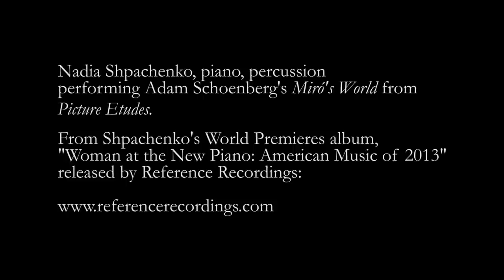Shpachenko performs Adam Schoenberg's "Miró's World"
"Woman at the New Piano" was honored with 58th GRAMMY Awards Nominations in 3 categories: Best Classical Compendium, Best Chamber Music/Small Ensemble Performance with Genevieve Feiwen Lee for Tom Flaherty’s Airdancing for Toy Piano, Piano and Electronics, and Producer of the Year, Classical for Marina A. Ledin and Victor Ledin

Pianist Nadia Shpachenko performs Adam Schoenberg's Miró's World from Picture Etudes
from Shpachenko's November 2014 album "Woman at the New Piano: American Music of 2013"

produced by seven-time GRAMMY® nominees Marina and Victor Ledin
engineered by Barry Werger-Gottesman
Recorded at Bridges Hall, Pomona College
Promotional video by Albert Chang